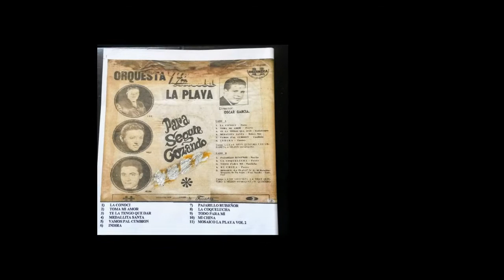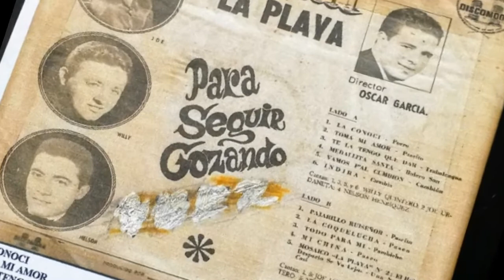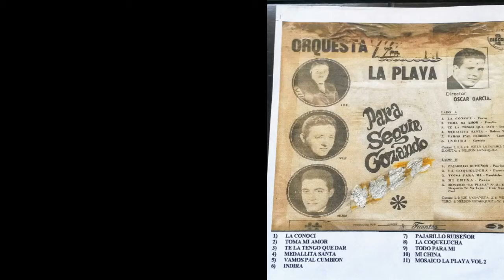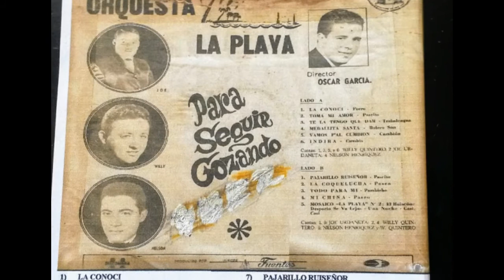MEDALLITA SANTA. NELSON HENRÍQUEZ ORQ LA PLAYA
SEGUNDA ÉPOCA DE ESTE BOLERO SON AUTORÍA DE MONCHO USERA CUYA VERSIÓN ORIGINAL CON AUGUSTO COHEN SUBÍ RECIENTEMENTE. NO PRETENDO HACER COMPARACIONES SINO DAR A CONOCER DOS ESTILOS DE INTERPRETAR UNA CANCIÓN.EN ESTE CASO LA VENEZOLANA ORQUESTA LA PLAYA DIRIGIDA POR OSCAR GARCÍA CON EL VOCAL DE NELSON HENRÍQUEZ:MEDALLITA SANTA.